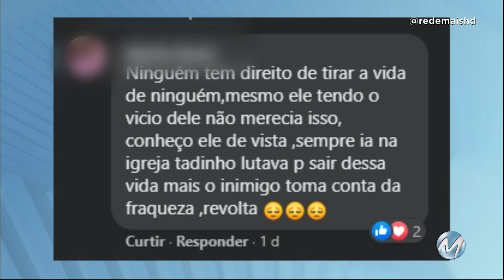Sorveteiro é assassinado após discussão em Três Corações, no Sul de Minas.